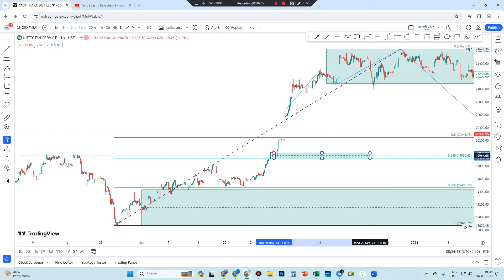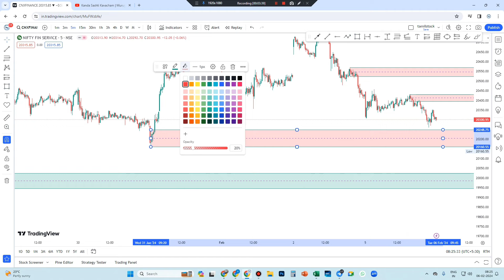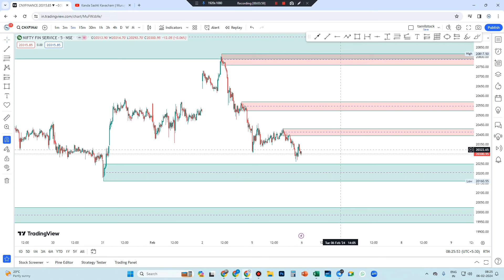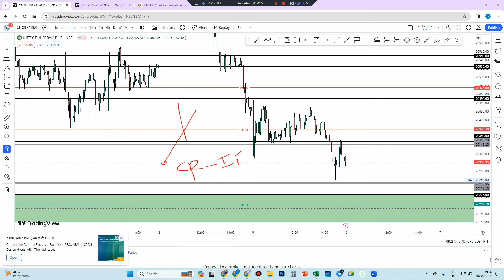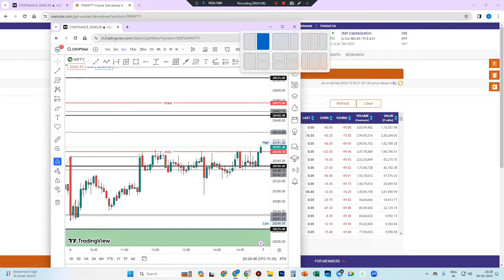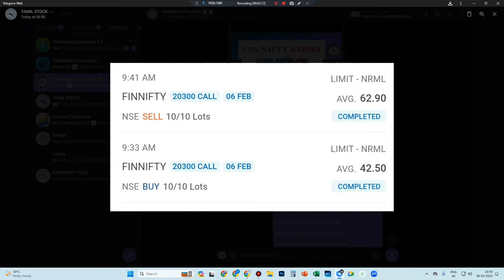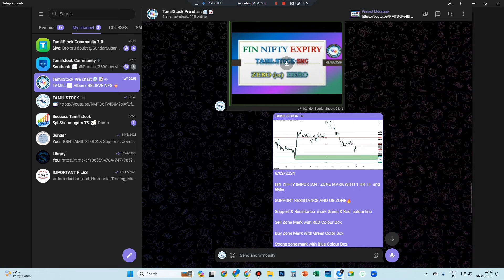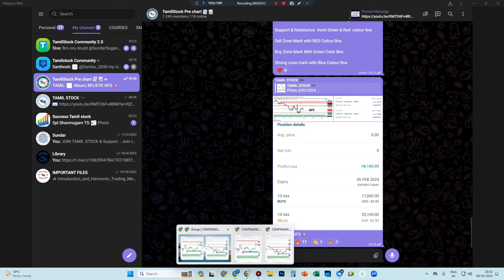8 நிமிடத்தில் 8000/Fin Nifty Expiry சம்பவம் Post Market / TamilStock SMC